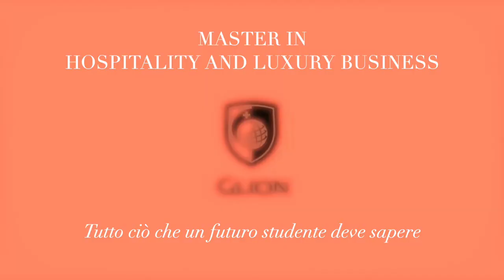Incontra il Campus Manager di Glion!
❤ VIAGGIA - IMPARA - LAVORA ❤

                                        --- DUCK INTERNSHIP WEBSITE ---

                                                  --- ABOUT US ---

                                              ♫ MUSIC ♫

                                              ♫ MUSIC ♫

Song: Vibe Tracks - Beat Your Competition